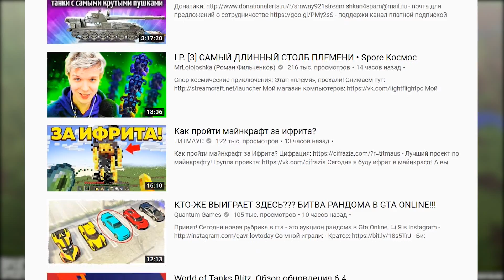Нуб против SCP в Minecraft | SCP: Lockdown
Да, ШiZик зашкварился и начал делать видео по Minecraft с модом SCP: Lockdown и многими другими модами. Выживание, короче.